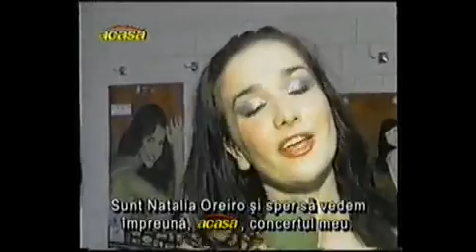Концерт Наталии Румыния 2001